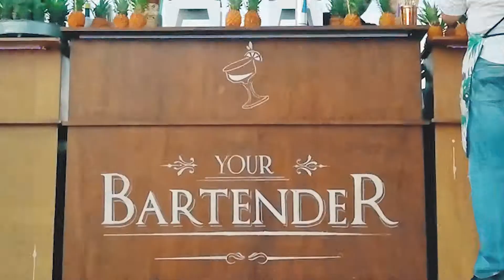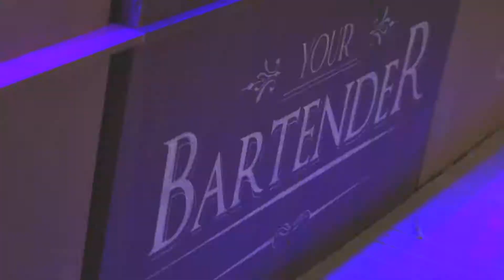Your Bartender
Η εταιρεία «Your Bartender» παρέχει μια σοβαρή και επαγγελματική υπηρεσία όσων αφορά το Bar Catering το οποίο έχει εξελιχθεί σε ένα από τα μεγαλύτερα trends της εποχής.